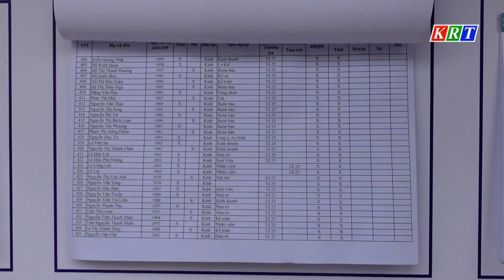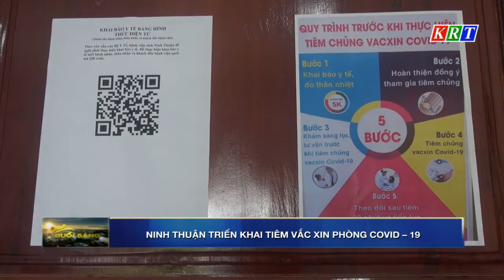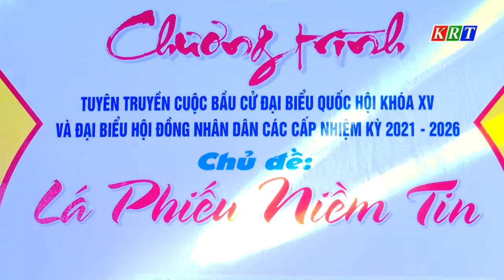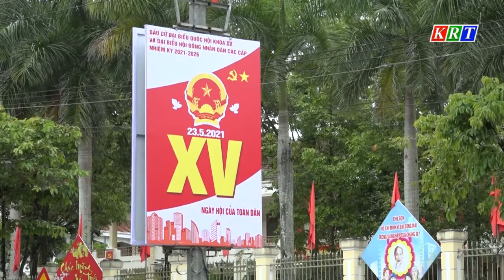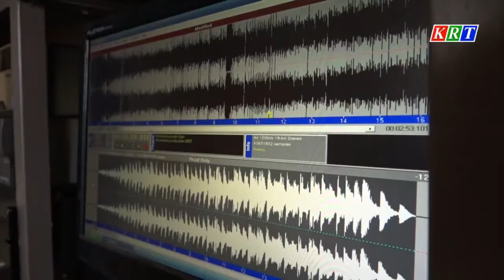Duyên hải Miền trung Tây nguyên 28/4/2021